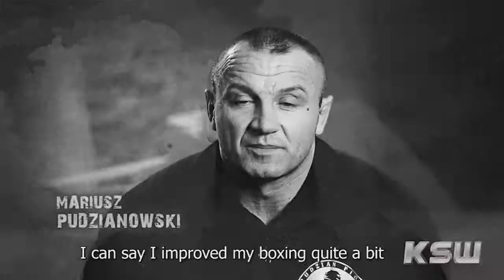Red Corner - Episódio 8 - Isabella Rocha - Gazeta Esportiva.net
Programa de MMA

Apresentação - Bruno Massami

Convidados - Isabella Rocha - Idealizadora do projeto Mulheres Loucas por MMA

Todas as imagens foram cedidas pelos participantes do programa, com autorização prévia.

Vídeos e sons também autorizados pelos devidos autores e donos de direitos autorais, para divulgação jornalística do esporte.

All images were contributed by the participants of the program, with permission.